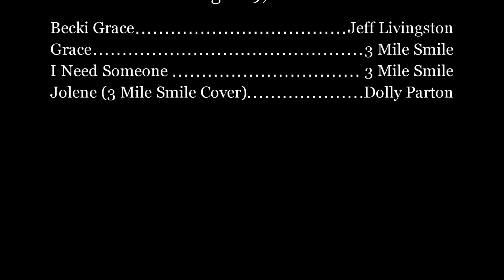3 Mile Smile On The Deck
3 Mile Smile performs on their back deck Sunday August 9th, 2020.